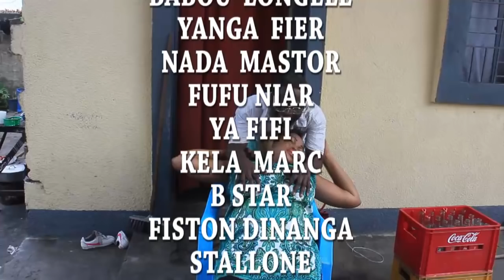Nouveau Gag Congolais 2019 MOBALI YA MAMAN avec nkela yangani Nada Liyanza ya Fyfy Yanga Fière Rdix